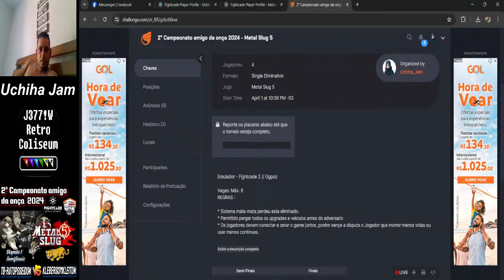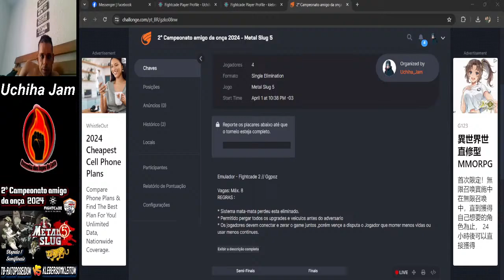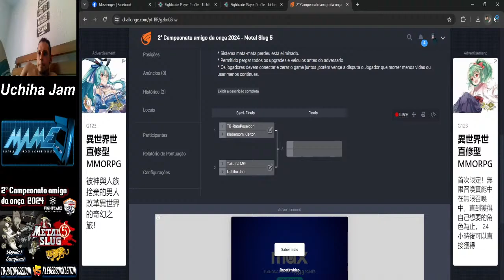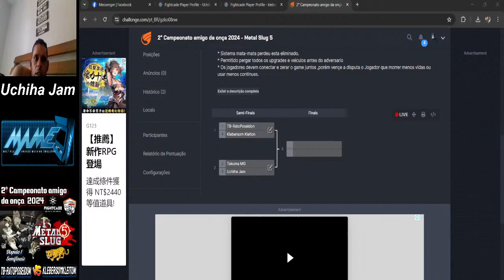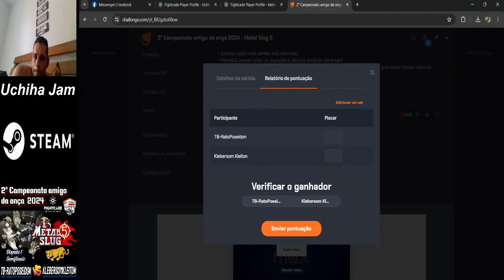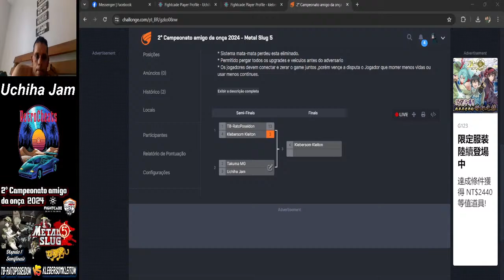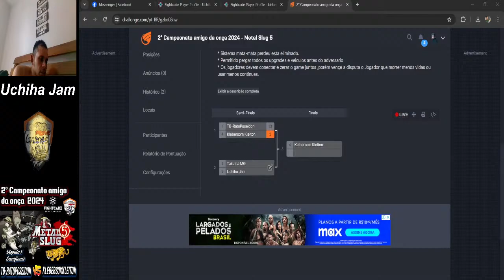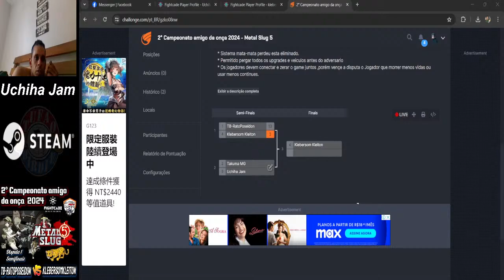CAMPEONATO METAL SLUG 5_ 2024 // RATOPEIDÃO VS KLEBERSON KLEITON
2° CAMPEONATO AMIGO DA ONÇA 2024
METAL SLUG 5
DISPUTA 1 // SEMIFINAIS FINAIS
RATOPEIDÃO VS  KLEBERSON KLEITON

Entretenimento, resenhas, bate-papo, Jogatinas, avisos de futuros eventos (Torneios, campeonatos , Lives) , sejam bem vindos, deem essa força ai pra nós galera cheguem junto nas nossas redes sociais, tem muita coisa bacana pra voces, um forte Abraço.

*** REDES SOCIAS ARENA FIGHT GAMES [R.G.C.]***